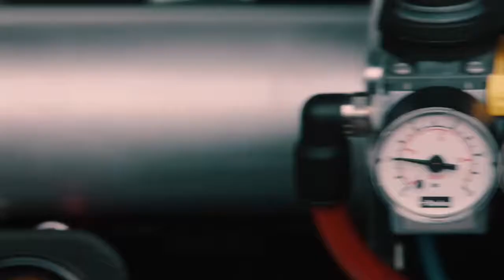Best Cars: Nissan GT-R Driven with a Gaming Controller (Real Live Test)